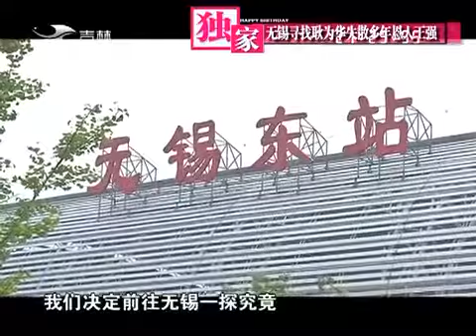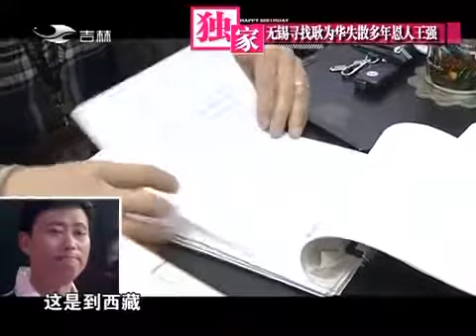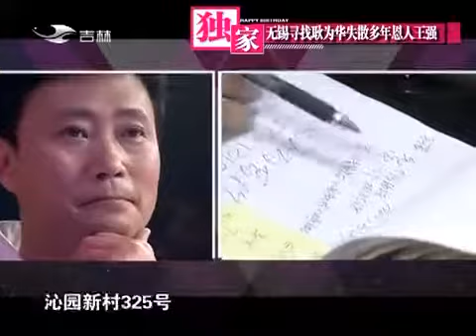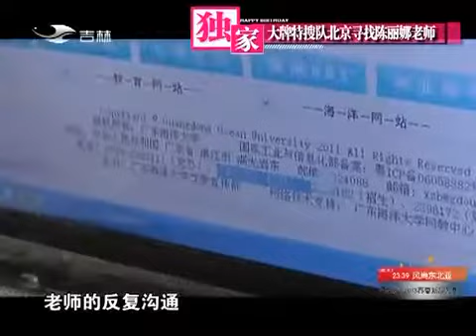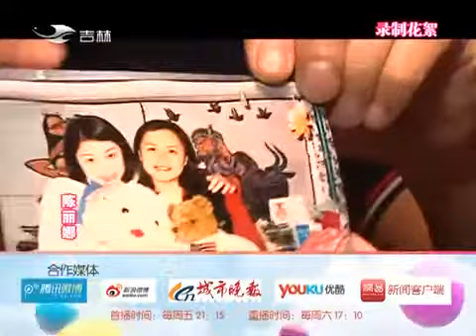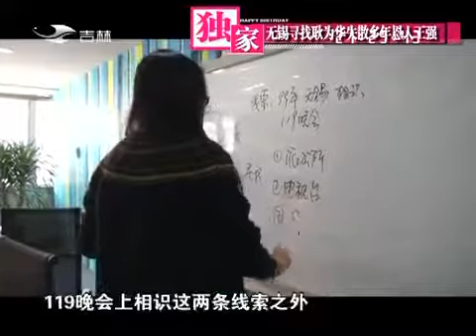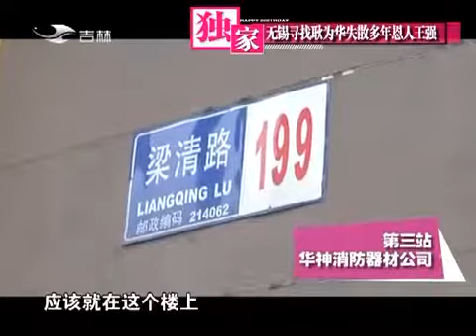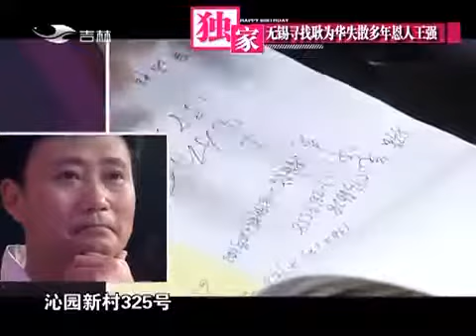2013年生日会精彩合集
关注大牌生日会官方频道，更多精彩内容！ 耿为华念念不忘的恩情，寻找失散13年的恩人。 给大牌过生日，和大牌.

给大牌过生日，和大牌一起过生日，给大牌过一个让他一辈子忘不了的生日！ 《大牌生日会》是光线传媒巨资打造的一档明星情感秀节目。在这档.

 关注《大牌生日会》官方频道，更多精彩内容！ 闫学晶做客大牌生日会，王丽云、张光北等圈中好友到场庆生。还.